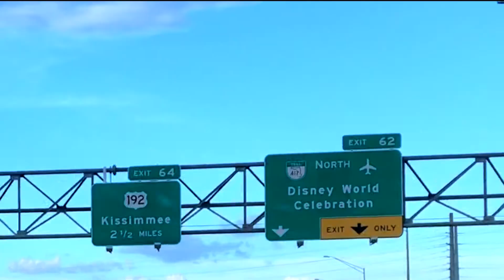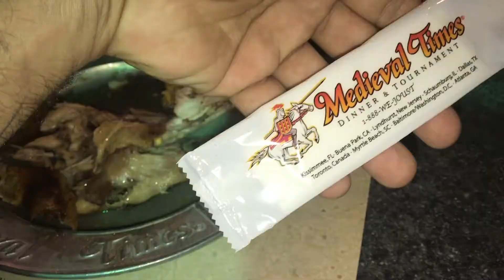CONHECENDO O MEDIEVAL TIMES - COMENDO LITERALMENTE COM AS MÃOS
Neste video estamos em Orlando conhecendo um restaurante muito legal. O Medieval Times onde você come literalmente com as mãos.
Curte aí galera. Abraços e não esqueça de deixar seu curtir e aquele comentário. Abraços.

Video Game Soldiers 2:07 Twin Musicom Cinematic | Dramatic

Renaissance 1:32 Audionautix Classical | Dark